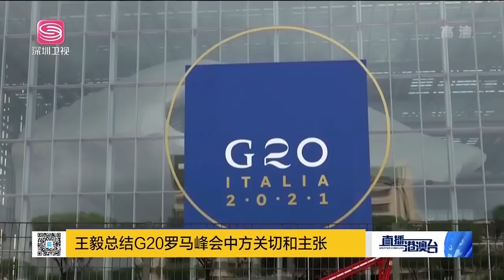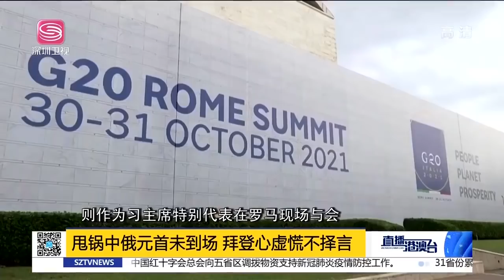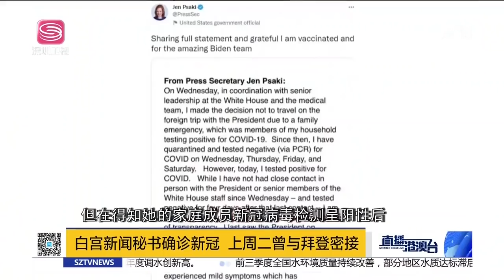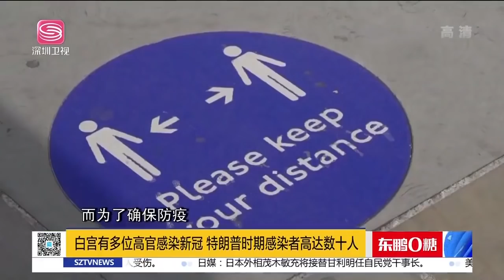直播港澳臺【精編版】G20拜登向中俄沙特甩鍋施壓 | 王毅撕布林肯虛偽面具 | 馬克龍怒斥莫裡森撒謊 | 英法捕魚權爭端持續升溫